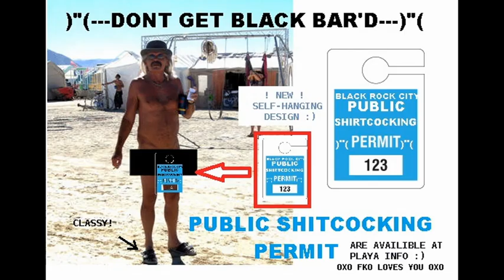oxo fko rdo pillow fight club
WE"RE IN THE WAITING ROOM!!! BLACK ROCY CITY NEEDS A TICKET!!! :) OXO FKO LOVES YOU :) PILLOW FIGHT AT THE TEMPLE  WED. 3PM!!!FOAM PAD IN PILLOW CASE!!!IF IT IS YOUR FIRST TIME AT PILLOW FIGHT CLUB, YOU HAVE TO SWING!!! :)OXO FKO  RADIO LOVES YOU! :) OXO FKO RDO